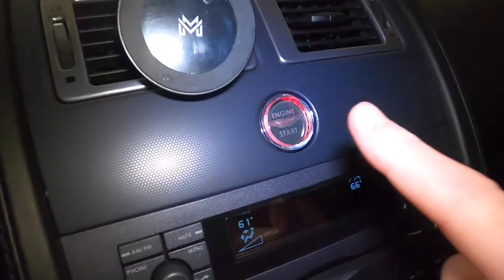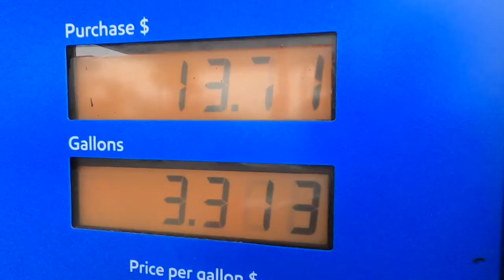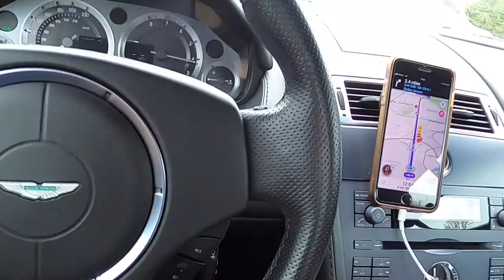Charity Drives x Capital Auto Club Rally | Vlog 542